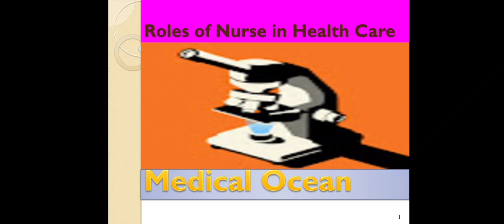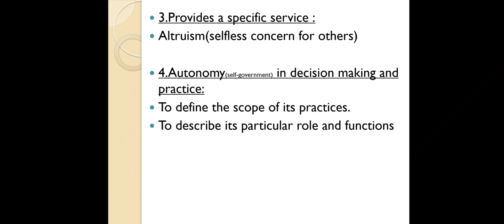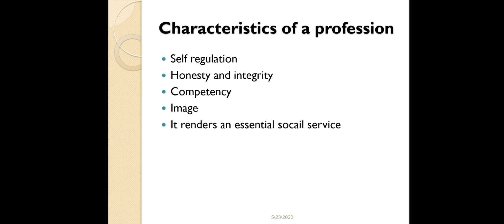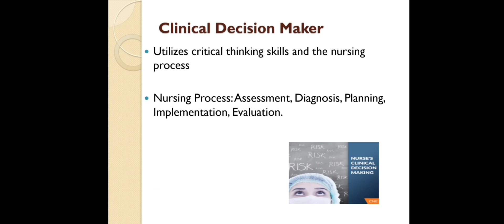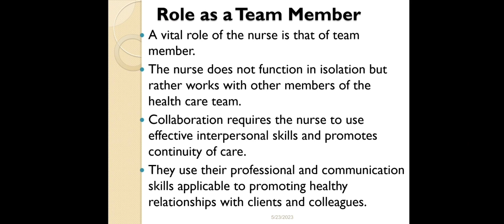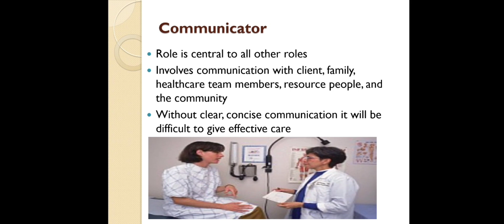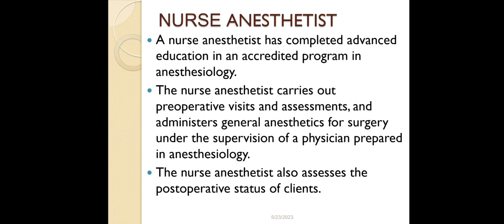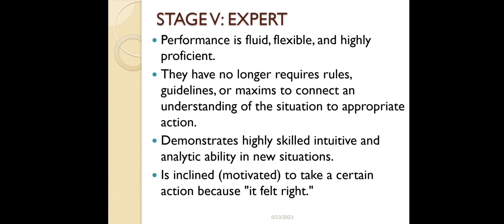Role of nurses in healthcare in Urdu / Hindi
Role of nurses

leader

manager

practitioner

etc